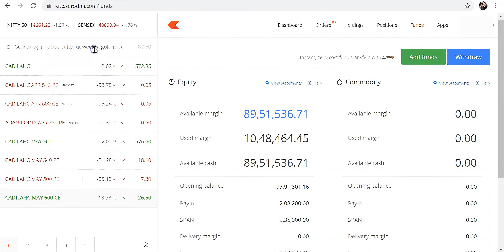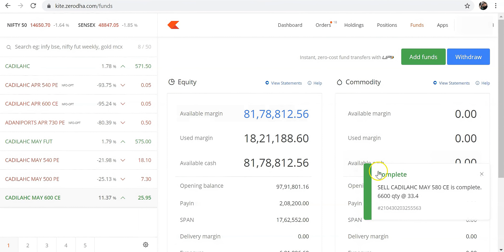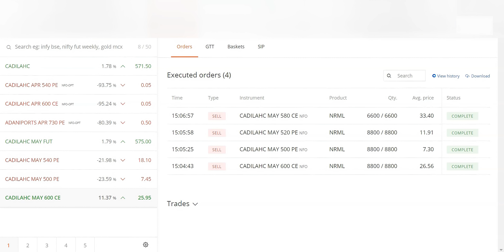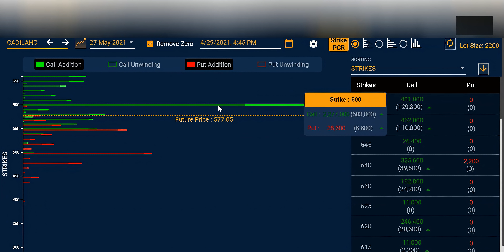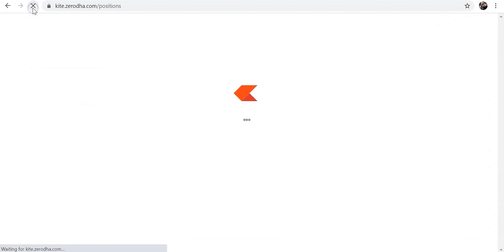Hedge Trading - 1Cr Portfolio Challenge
Starting the live trading challenge in which will grow 1Cr portfolio by 10% to 15% every month that is 10 Lac To 15 Lac every month consistently for 12 month being profitable every single month using hedge tradings no matter what happens in markets . Also in this video have shared a new learning sacred lesson regarding OI Analysis & OI Spot Deviation . Practice up consistently to generate passive income from hedged option writings my best wishes are with you all.

As community tab is unlocked so i will be updating new live positions over there for all the channel viewers to watch it live to receive its live alert just press notification button after subscribing. also if you commit to feed 100 people by giving them atleast one meal in a month in your city then i will guide you to generate passively from markets as much as my time permits... I am committed to feed 1 crore people this coming year and only together we can do it.

Note : I don't provide any courses nor i am going to bring any membership plan no matter what ever is your offer as i am generating hefty from markets only way you can get my guidance is if you give food/ration to 100 needy people in your city by yourself and share its video with me once you do it then i will share my trading's insights with you and personally guide you up as much my time allows...